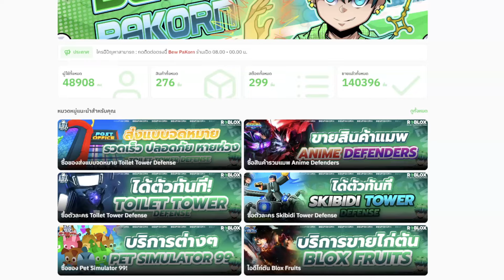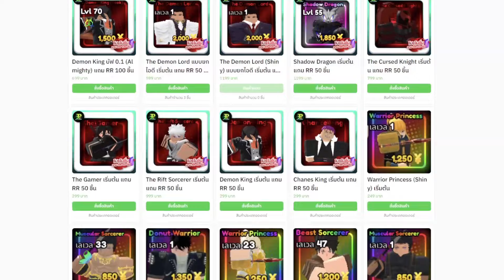อัพเดทกิจกรรม "ฮาโลวีน" รีวิว Chair & Spawner ตัวใหม่ เลือดหลักล้าน | Toilet Tower Defense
ลิงค์ดาวน์โหลดแอปUgPhone ：
หรือถ้าโหลดผ่านGoogle Play/ Play Stroe สามารถใส่โค้ต：game22
ไลน์ ดูแล24ชม. LINE : @richmanshop (มีแอดนำหน้า)
เติมเว็บผ่อนได้ มีเงินคืน เว็บ : richmanshop.คอม (แก้ คอมเป็น com)
เพจของแท้ผู้ติดตาม 200kคน+ FB Page : RichMan Shop เติมเกมส์ราคาถูก
- ร้าน Bew PaKorn ซื้อ/สุ่ม ตัวแมพ TTD